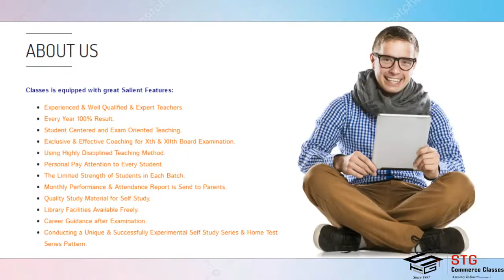STG Classes for Commerce coaching classes in uttam nagar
Best Commerce coaching classes in Uttam Nagar
STG, a reputed coaching Institute for various specialized subjects like Maths, Accounts, Economics, B. Studies etc. 20+ years of experience